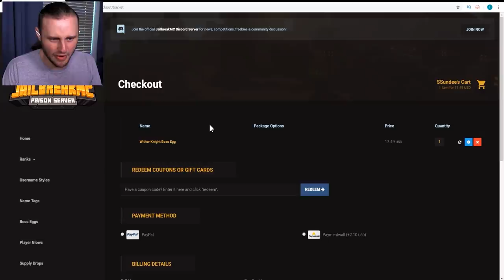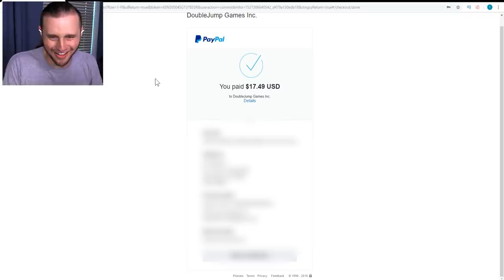THE MOST OP ARMOR!! (Prisons)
Ssundee uses the MOST overpowered ARMOR in Minecraft Prisons! Beating a Minecraft Wither!